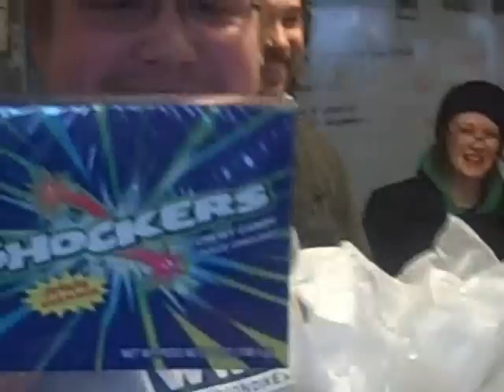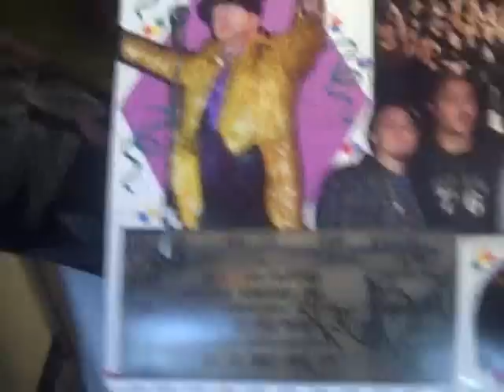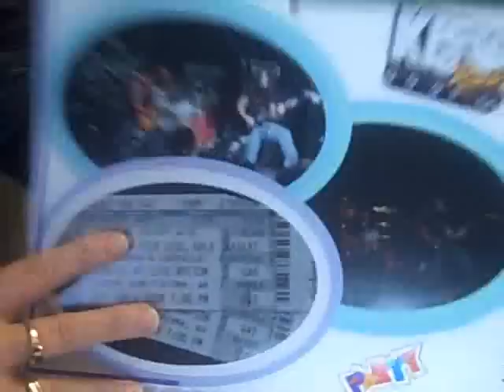The BJ Shea Video Blog 12/01/08 #654 "Holiday Time"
Today's Video Blog has us receiving gifts from some sweet ladies that were in studio guests, plus we revisit an epic Black Friday moment from a couple years ago!